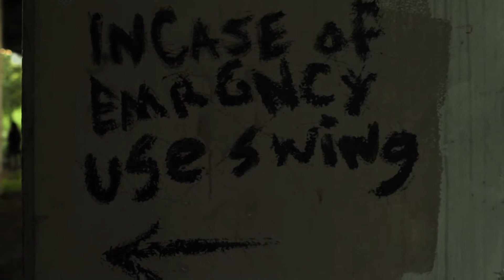ell on the Eastside - Mini Concert Video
ell from Austin, TX plays an intimate show for a few friends.
Songs:
1. Noir
2. Collard Greens
3. Spidey
Emily Liles - Vocals / Guitar
Danny Manning - Drums
Chris Owings
Jake Bayless
Derek Weikel
Mark Ocegueda
Steven Cathey